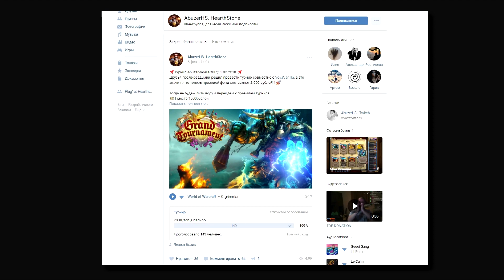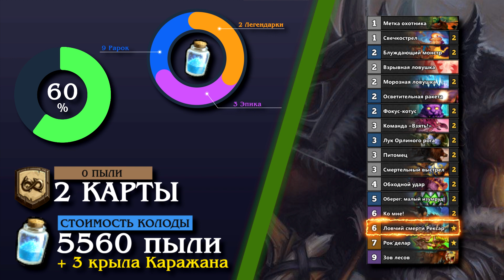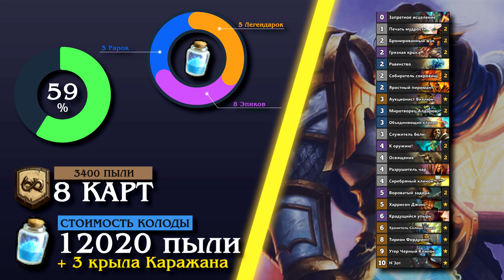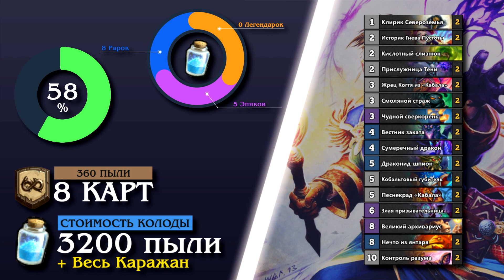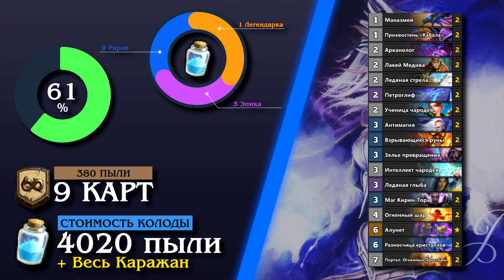6 ПЕРВЫХ ЛУЧШИХ КОЛОД ПОСЛЕ НЕРФА в Hearthstone - Кобольды и Катакомбы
В этом ролике мы с вами посмотрим на 6 самых сильных на данный момент колод после одного из самых громких нерфов карт, после которого Пират Глазастик, Раза, Коридорный ужас и Кобыла отправились в помойку (но это не точно). Вас ждет доскональная информация о каждой из них, муллиганы и пару советов. =)

КОДЫ КОЛОД:

Биг Спелл Маг - AAECAf0ECMUE7Af7DKG3AsHBAqDOApvTAqPrAgtNwAHJA6O2AsrDAt/EApbHAtvTAtXhAtfhApbkAgA=

Спелл Охотник - AAECAR8GjQHJBIAHx64C6dIChtMCDKgCtQOHBJcIxQj+DPixAt3SAt/SAuPSAuHjAurjAgA=

Экзодиа Паладин - AAECAYsWDvIF9AXPBvoGkAf2B/sM4KwCiq4C2a4Cnb0CucECoM4CjtMCCPsB3AOPCd0K+r8C38QC+NIC6uYCAA==

Миракл Разбойница - AAECAaIHBLIC7QKvBL0EDbQBjALNA5sFiAekB90Ihgn1uwKBwgLrwgLc0QLb4wIA

Темпо Жрец -
AAECAa0GAooH0OcCDgiNCPIMgrUCursC8LsC4b8C2cECysMCmcgCyssCzswCy+YC1+sCAA==

Секрет Маг - AAECAf0EBMABqwTZuwKi0wINcbsClQPmBJYF7AWjtgLXtgLrugKHvQLBwQKYxAKP0wIA

В данном ролике был использован контент с каналов: Хартстоун Рандом; Dekkster Gaming; Лучшее с SilverName; J4CKIECHAN; HelleyPlays; Fakehero